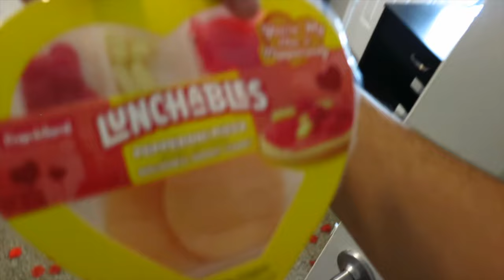Valentine's Gift PRANK..*CILANTRO BOUQUET*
WELCOME BACK SLIME GANG❗️

Rachell's Snapchat: @theerealrr

MC's Snapchat: @stilzmc